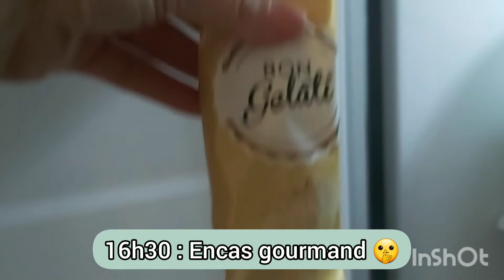Des idées de repas... # What I eat in a day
Musiques utilisées dans cette vidéo :
Intro : For me / par Gabriel
Lay down beside you / par Carl Storm
King / par Jeff Kaale